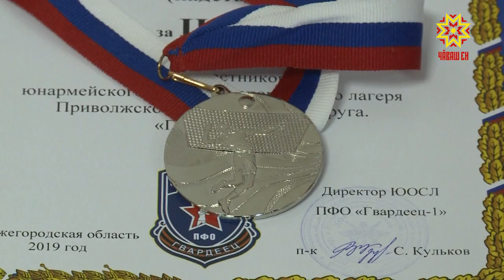Глава Чувашии посетил Кадетский корпус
В Чувашию приехали учиться из 6 регионов Приволжья. Накануне заезда кадет Приволжский корпус имени Героя Советского Союза Кочетова посетил Глава Республики. Там сейчас строится Ледовый центр и завершается подготовка спортивного ядра.